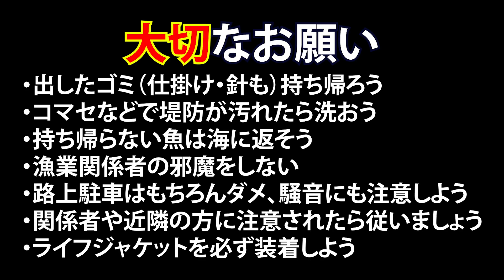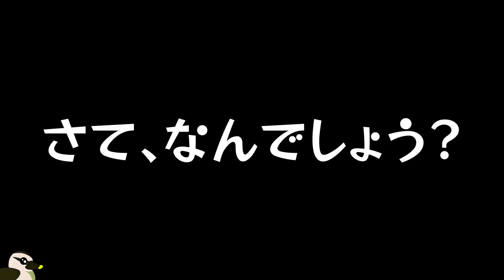【千葉を釣るⅡR】＃１ 復活のシリーズもの【11月上旬】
復活！シリーズもの復活！
って事で千葉を釣るⅡRのお時間です。
今回は初回と言う事もあり、オジサンはいつもより
気合十分（？）で臨みますが、果たして…？

動画で乗ってるシーラスはこちらで販売してます。